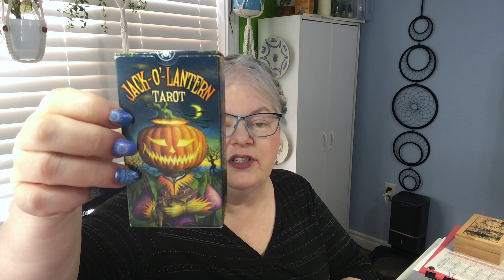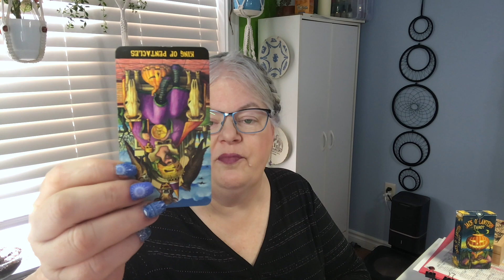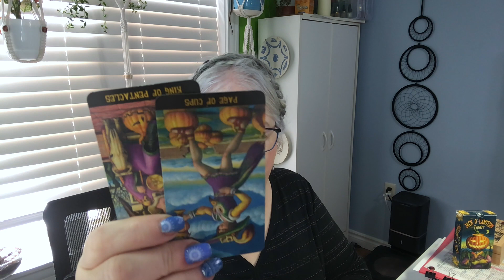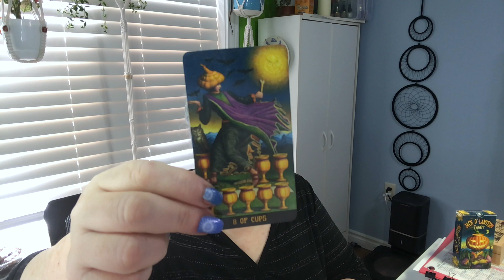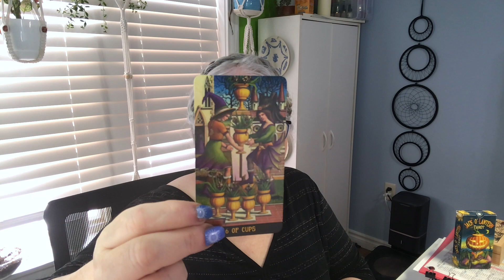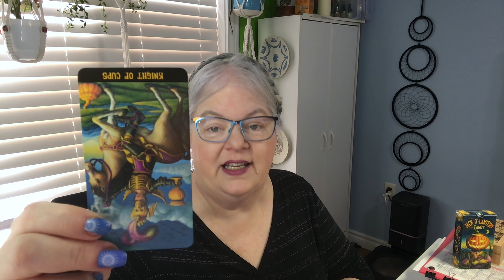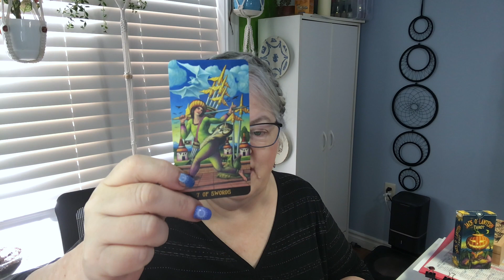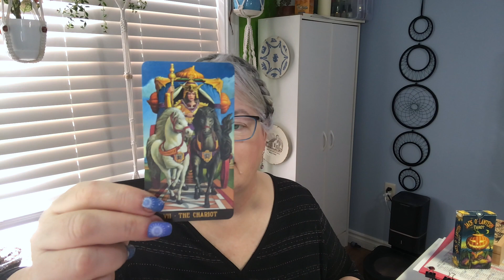Can Fox News avoid the consequences of their deceit?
Fox News is currently fighting a $1.6 Billion lawsuit brought by Dominion Voting Machines over the reputational damage Dominion suffered from the deliberate falsehoods promoted by Fox in the days after the 2020 Presidential election. Recently Fox News' attempts to derail the suit in court failled and a huge trove of incriminating statements by Fox personnel have been made public. The extent  to which Fox hosts such as Sean Hannity, Tucker Carlson, Laura Ingraham and others knew full well that there was NO election fraud; yet, they continued to peddle this lie to the American public.

Will this undeniable reports, taken from depositions taken under oath, be enough to shake the credibility of Fox News in the eyes of its viewers? This is the question before the cards.

Deck: The Jack O'Lantern Tarot by Giulani Costa, published by Lo Scarabeo press.